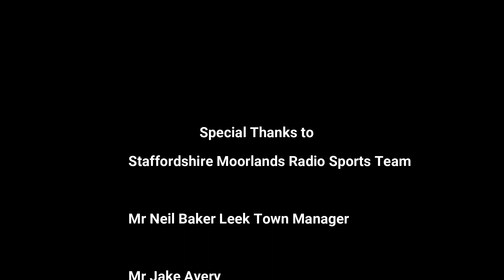Post Match Interviews Belper Town 2 5 Leek Town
Staffordshire Moorlands Radio Sports Team caught up with Mr Neil Baker and Jake Avery after beating Belper Town 5-2 in the FA Cup Preliminary Round.